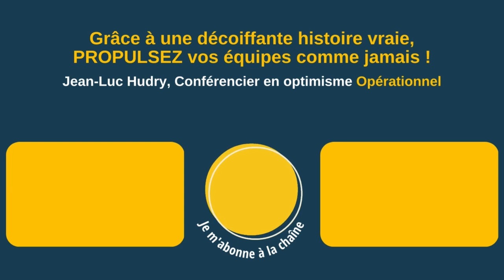Des équipes très attentives et très enthousiastes dit le DG suite à la conférence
Avis du directeur général de @ValeoGroup Service Southwest Europe à propos de la conférence sur l'optimisme opérationnel de Jean-Luc Hudry :

"Il a témoigné de son expérience et j'ai senti une salle, une équipe, des équipes très à l'écoute, très surprises, très attentives et très enthousiastes."

▶ À propos :
- 6 ans d’études de management : France+ Japon + USA
👉 Et maintenant ?